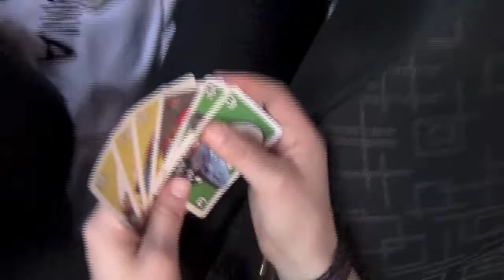Audentese SK korvpalli neiud